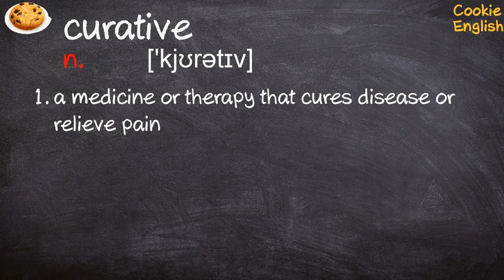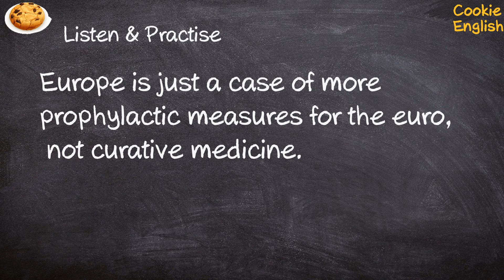Curative Pronunciation, Paraphrase, Listen & Practice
1. curative powers of herbal remedies
2. And they can easily drop hospice care and return to curative treatment whenever they want.
3. Europe is just a case of more prophylactic measures for the euro, not curative medicine.